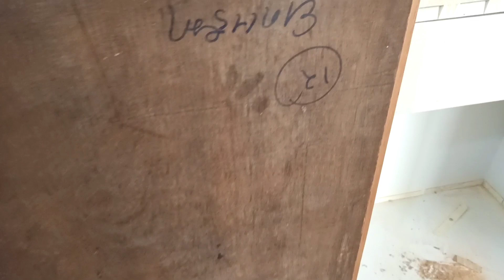sliding wardrobe for bedroom" how make sliding wardrobe// almirah for bedroom interior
sliding wardrobe for bedroom
bedroom ke liye sliding wardrobe
sliding wardrobe for bathroom
latest sliding wardrobe almira

no bubble" Laminate के ऊपर pvc laminate kaise पेस्ट करते है ? how to  paste pvc laminate